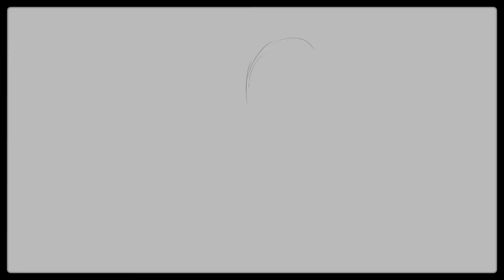[GEAROUS] Speed Painting: Lan Wangji (MDZS)